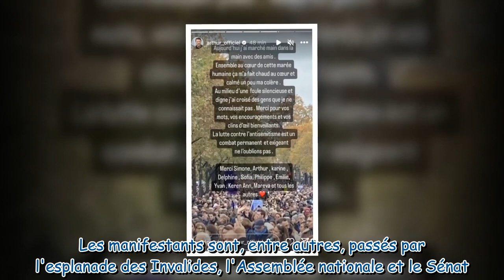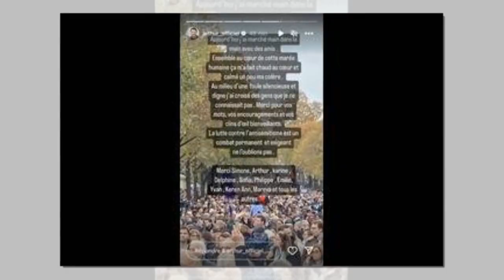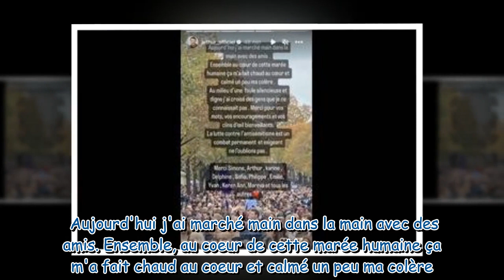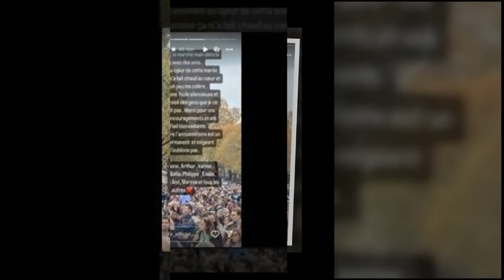Calmé un peu ma colère Arthur prend la parole après la marche contre l’antisémitisme